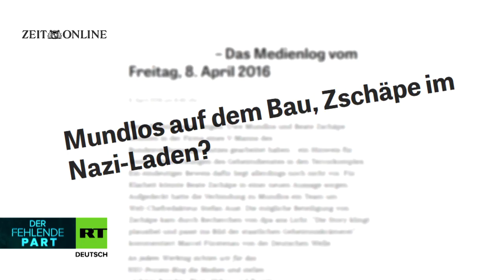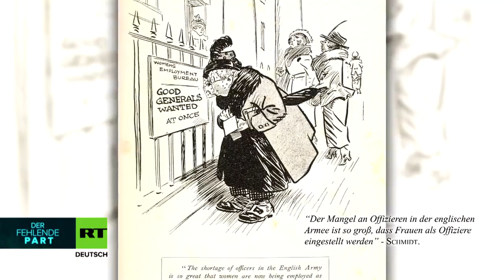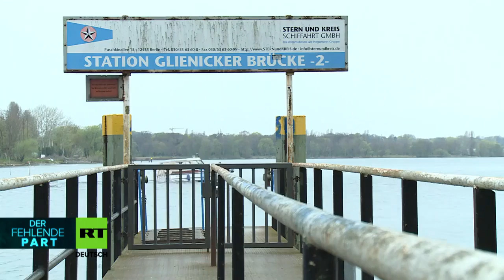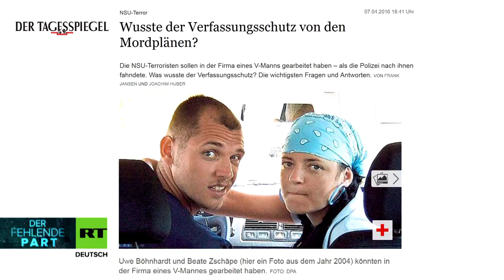THE MISSING PART: secret services – What is behind the war in the dark [S 2 E75]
At the latest since the revelations of Edward Snowden, we combine the intelligence services automatically with Monitoring. Intelligence services there are in each country .nn